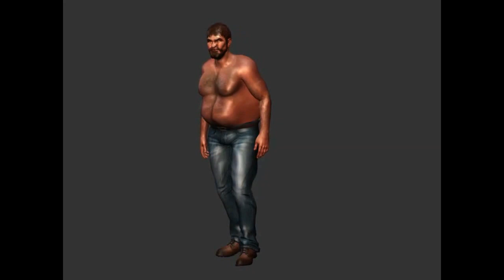Mason The Plumber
Mason is a G6 Male Character from Iclone 6